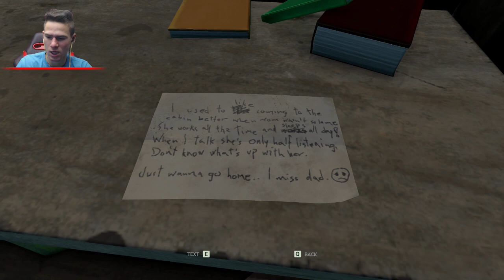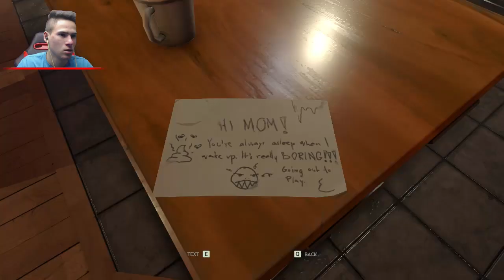Отвлекоха сина ми...